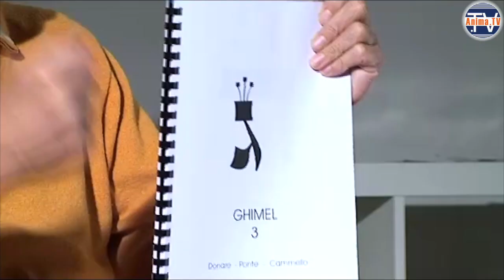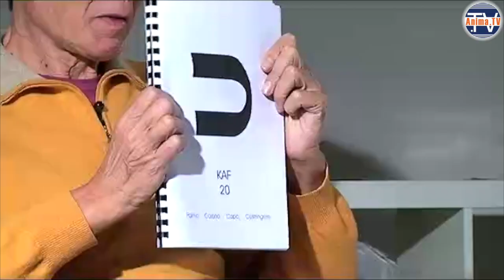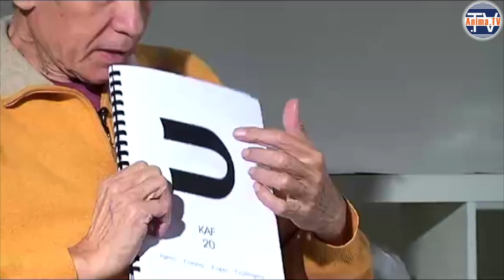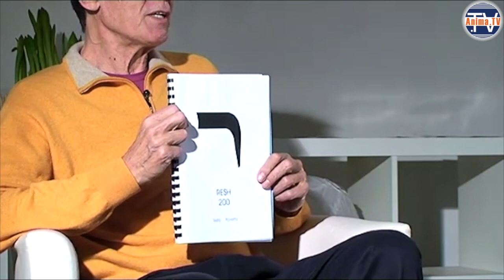Nadav Crivelli – I Sette Centri di Consapevolezza – Parte 2/3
– Nadav Crivelli ci parla degli Ofanim: i Sette Angeli della Consapevolezza secondo la Cabalà. Lezione 2 di 3.

Tra gli argomenti del video:

Il plesso del cuore, governato dall'angelo Zekhutiel, il cui nome significa "Dio mi dà merito", è proprio il chakra del merito: per meritare qualunque cosa, dobbiamo semplicemente amare.

La ghiandola collegata a questo chakra è il timo. Da adulti, il timo si atrofizza, ed è la metafora di come abbiamo perso la capacità di amare.

Al quinto livello, in corrispondenza della gola e della tiroide, troviamo le funzioni della mente razionale e la capacità di verbalizzare. La parola qui è usata anche in modo artistico, come la poesia e il canto. L'angelo è Chasdiel ("Dio è il mio amore").

I primi cinque centri formano una unica unità, e sono appannaggio di tutta l'umanità (di cui i primi tre sono usati anche dagli animali).

Tra la gola e la testa c'è una strettoia. Questo passaggio tra il corpo e la testa richiede una iniziazione. Il compito degli esseri umani è di attivare i centri restanti, usandoli pienamente tutti e sette.

Il sesto centro corrisponde alla ghiandola ipofisi, adiacente alla pineale, e la funzione della mente a esso associata, che va oltre il piano razionale, è la capacità di leggere il simbolo. L'angelo di questo centro è Raziel ("Dio è il mio segreto").

Qui troviamo la lettura delle forme simboliche, come per esempio l'alfabeto sacro della Cabalà che è un alfabeto simbolico.

Il settimo centro, quello della corona, corrisponde alla ghiandola pineale, ed è un luogo di estrema pace e serenità. Qui la dualità viene resa uno, gli opposti vengono riconciliati. Si va oltre ogni cosa, anche oltre il simbolo. L'Ofanim associato è Sandalfon.

Le lettere ebraiche hanno un grande effetto sulla struttura spirituale dell'essere umano. La loro forma, il loro nome e il loro valore numerico formano una triade che agisce sulle corde sottili dell'essere umano attivando determinate funzioni.

La lettera Beit, con il numero 2, significa "casa". Possiamo immaginarla appoggiata sulla testa, in corrispondenza del centro più alto.

La lettera Ghimel governa il centro della fronte, e vale come numero 3. Significa "ponte". È infatti un ponte tra il mondo della perfezione e quello della relatività.

Il centro della gola è governato dalla lettera Dalet, la "porta", associata al numero 4.

Al centro del cuore troviamo la lettera associata al numero 20, Kaf, che significa "palmo della mano". Questa lettera è anche l'iniziale della parola "corona". A livello del cuore troviamo infatti un contatto diretto con il chakra più alto che è il chakra della corona.

Più in basso arriviamo al plesso solare e troviamo la lettera Peh associata al numero 80. Significa "bocca". È in effetti una bocca psicofisica.

La chiave del plesso ipograstrico è invece la Resh e vale 200. Significa "Testa". In sua corrispondenza abbiamo l'intestino, che letteralmente può essere tradotto come "piccola testa dentro". Per alimentarci in modo corretto, dobbiamo usare la testa, invece di assecondare solo gli impulsi.

L'ultimo di tutti i centri è governato dalla lettera Tav, che significa "sigillo", e vale 400. Qui c'è come un sigillo che impedisce alle energie di scendere più in basso.

Questa lettera è anche legata ai residue delle incarnazioni precedenti.

(Continua nella parte 3)